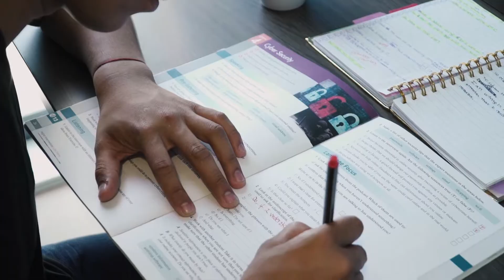Learn English in Bournemouth | Kaplan International Languages | Around the World